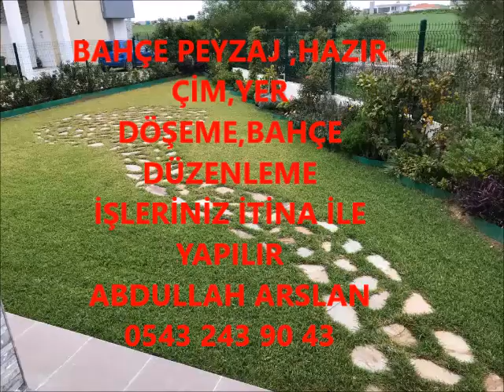EVREN BAHÇE DÜZENLEME ÇİM İŞLERİNİZ İTİNA İLE YAPILIR İLETİŞİM ABDULLAH ARSLAN 0543 243 90 43